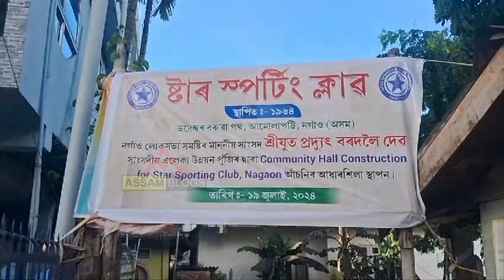নগাঁৱত ষ্টাৰ স্পোৰ্টিং ক্লাবৰ কমিউনিটি হলৰ আধাৰশিলা স্থাপন ।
নগাঁৱত ষ্টাৰ স্পোৰ্টিং ক্লাবৰ কমিউনিটি হলৰ আধাৰশিলা স্থাপন । আধাৰশিলা মুকলি কৰে নগঞা সাংসদ প্ৰদ্যুৎ বৰদলৈয়ে । আমোলাপট্টীৰ কালি মন্দিৰৰ নিলগত স্থাপন কৰা হব এই কমিউনিটি হল ।৪ লাখ টকা ব্যয় সাপেক্ষে নিৰ্মাণ কৰা হব এই কমিউনিটি হল । সাংসদৰ স্থানীয় এলেকা উন্নয়ন আঁচনিৰ অধীনত যোগান ধৰা হব পুঁজিৰ । কমিউনিটি হল নিৰ্মাণৰ জৰিয়তে সংগীত বিদ্যালয়, চিত্ৰাংকন বিদ্যালয় স্থাপনৰ পৰিকল্পনা ক্লাবৰ যুটীয়া সম্পাদক মৃনাল হাজৰিকাৰ ।